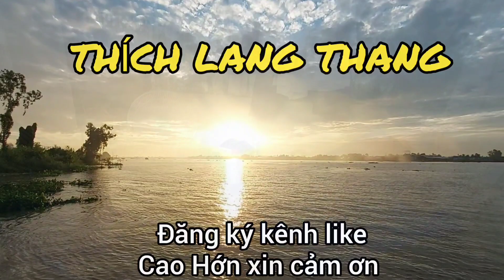Thầy rắn Thất Sơn (Ông Tư Đền) nói về rắn vùng Thất Sơn nghe lạnh người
Thầy rắn Thất Sơn (Ông Tư Đền) nói về rắn vùng Thất Sơn nghe mà sởn da gà
* Mong các cô chú anh chị em xem những video của mình có thú vị và vui hoặc hay và ý nghĩa thì hãy đăng kí và like chia sẻ ủng hộ mình.
Thích lang thang xin chân thành cảm ơn mọi người rất nhiều
- Ngân hàng TMCP Đầu tư và phát triển Việt Nam (BIDV) Chi nhánh Tháp Mười, Đồng Tháp
- Chủ Tài Khoản: Nguyễn Cao Hớn - SĐT: 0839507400